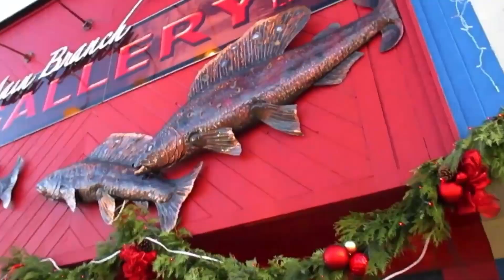Old WIRL Trailer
Our Amazon Wishlist: